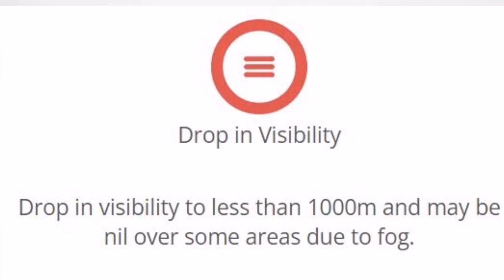குவைத் விமான நிலைய முக்கிய அறிவிப்பு யாரும் இதை நம்ப வேண்டாம் வேண்டுகோள்